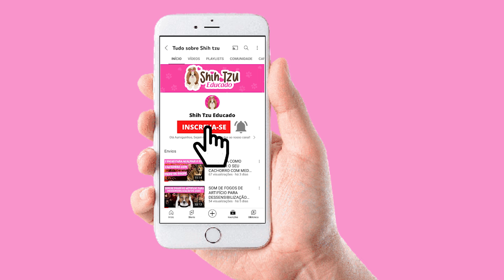7 DICAS DE COMO TIRAR O MEDO DE SECADOR OU SOPRADOR DO CACHORRO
Introduzir um cachorro ao secador pode parecer uma tarefa desafiadora, mas com as abordagens corretas e um pouco de paciência, é possível tornar esse processo tranquilo e até mesmo agradável para o animal.
Assista o vídeo até o final e confira o passo a passo para ajudar seu amigo de quatro patas a se acostumar com o secador, transformando esse momento em um momento de carinho e cuidado mútuo.

Continue assistindo ⤵️
- 3 Dicas de como deixar seu cachorro calmo na hora dos procedimentos (banho, escovação, tosa, etc.)